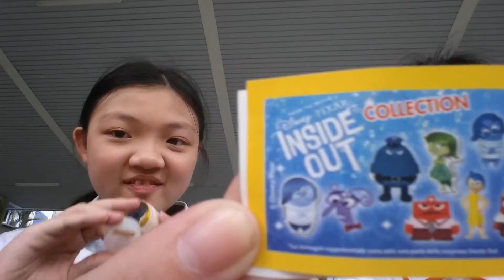Inside out egg opening 2